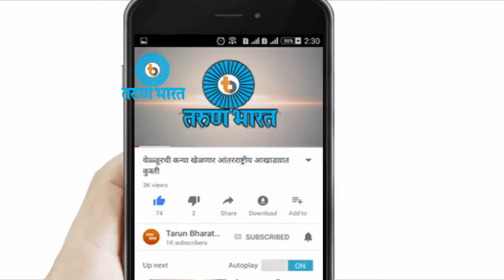मठ येथे कार रिक्षा टेम्पोत अपघात -Belgaum News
Crime News 25/10/2017

1. दोन घटनांमध्ये चौघा जणांचा बुडून मृत्यू
2. मॉडेल्सना फसविणारा कोल्हापूरचा भामटा अटकेत
3. कर्नाटक बनावटीचा 3 लाखाचा गुटखा जप्त
4. फलटणमध्ये लपलेल्या नराधमाच्या मुसक्या आवळल्या
5. मठ येथे कार रिक्षा टेम्पोत अपघात